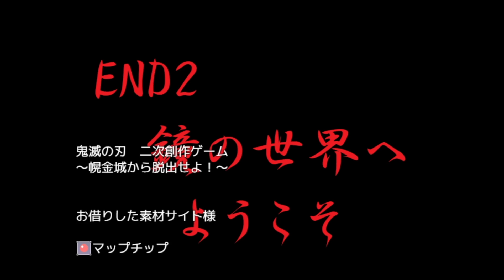鬼滅ファンが作った鬼滅の刃のゲームがヤバい Part３【鬼滅の刃 ~幌金城から脱出せよ~】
【鬼滅の刃 ~幌金城から脱出せよ~】